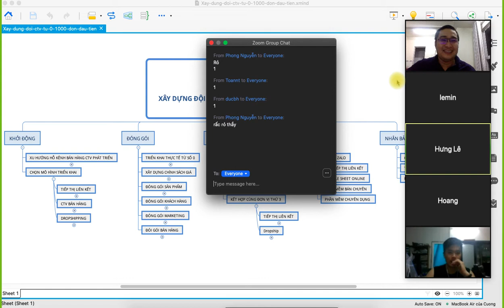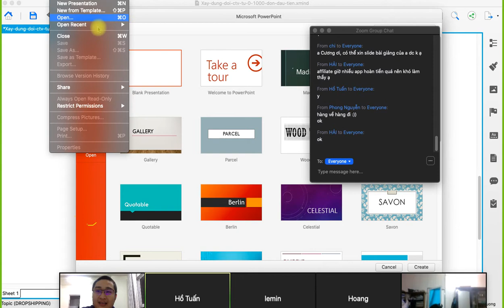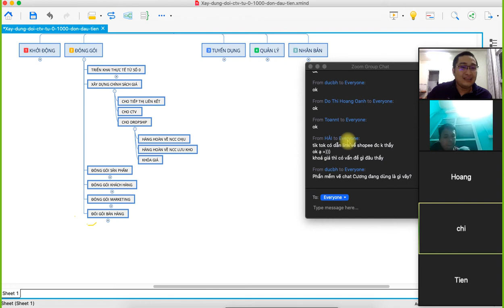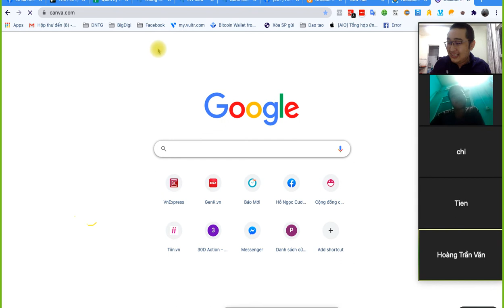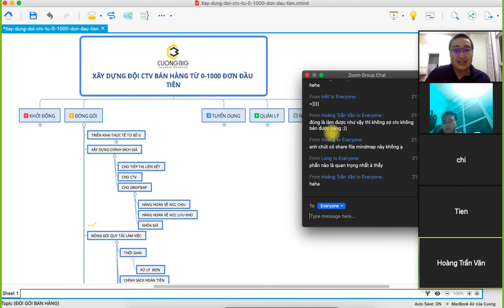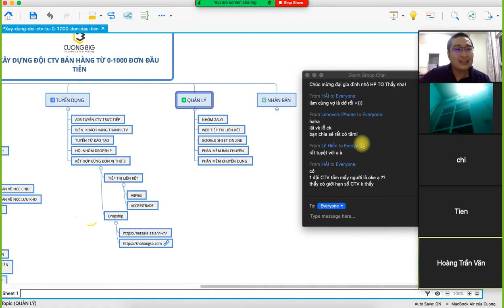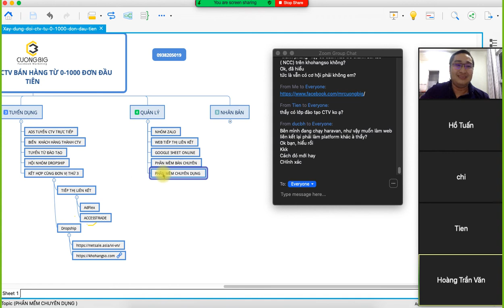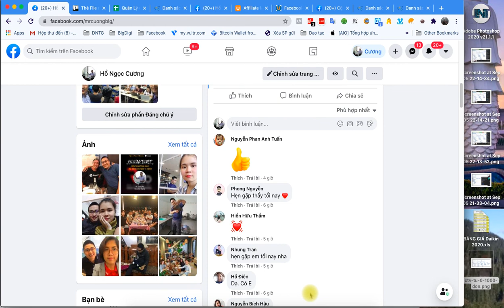Hướng dẫn xây dựng đội CT bán hàng từ 0 đến 1000 đơn đầu tiên